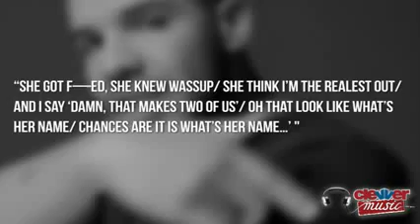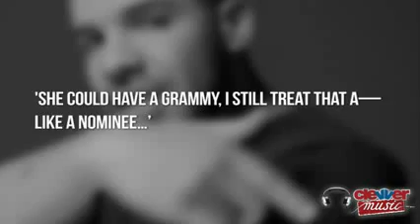Drake disses Rihanna